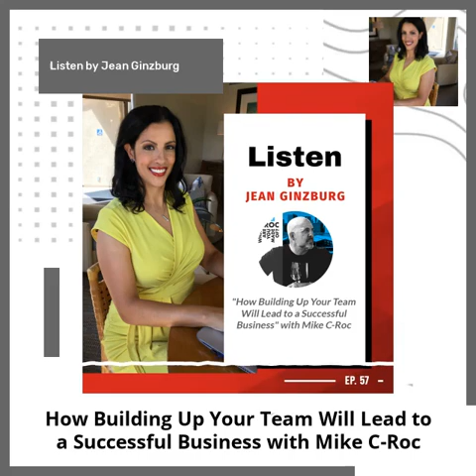How Building Up Your Team Will Lead to a Successful Business with Mike C Roc